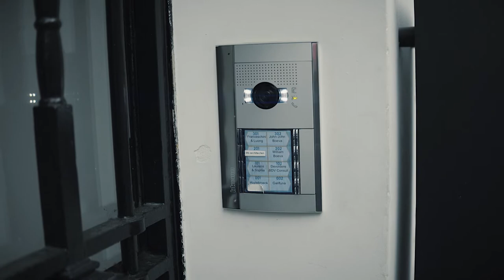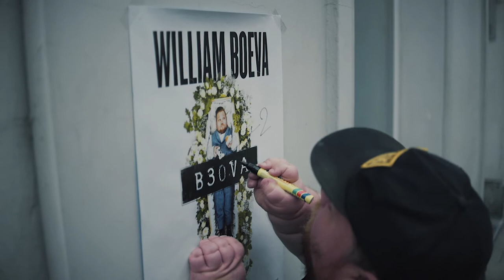Een dag in het leven van William Boeva - B30VA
Hoe bereidt William Boeva zich voor op de start van zijn tour? Een ongelukkige student zocht het uit...

De B30VA tour gaat weer van start. Alle data en tickets via livecomedy.be/B30VA of williamboeva.be